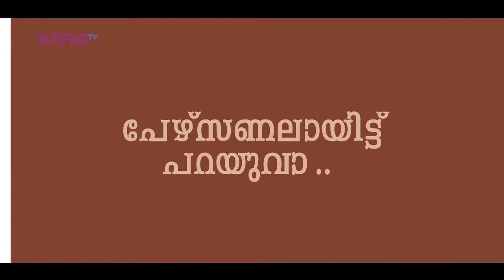Vidhu Vincent - I Personally(Part 1) - Kappa TV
Vidhu Vincent on I Personally.